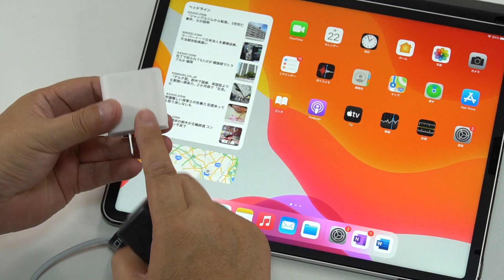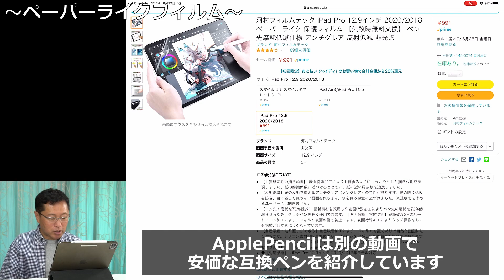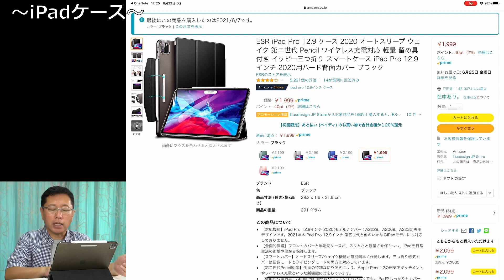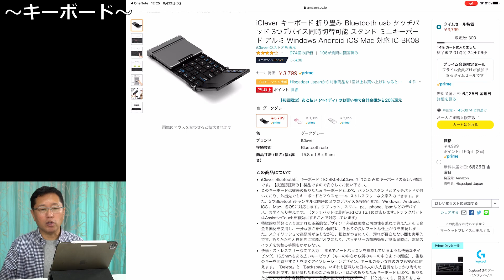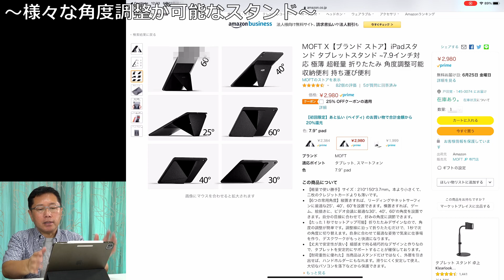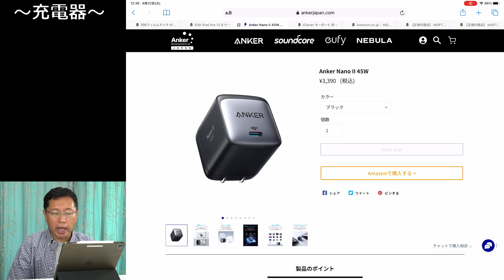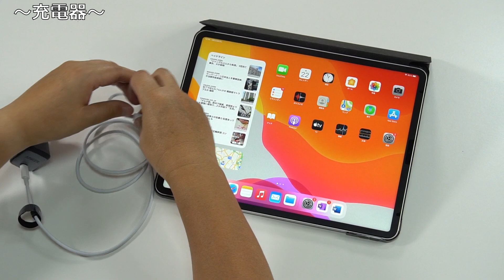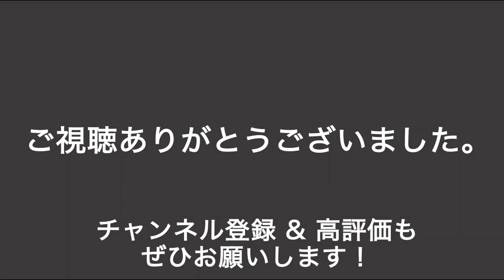【ご予算少なめ】iPadを買ったら快適に使うための準備をしよう！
iPadを買ったら、色々なものを買い足すと便利に使えます。今回はご予算少なめで快適に使うためのツールを色々紹介します。手ごろな価格で、数段便利に使えるようにしていきましょう！
フィルム
ケース
キーボード
互換ペン
●テレワークの本が出ました
●プレゼンの本が新登場しました！